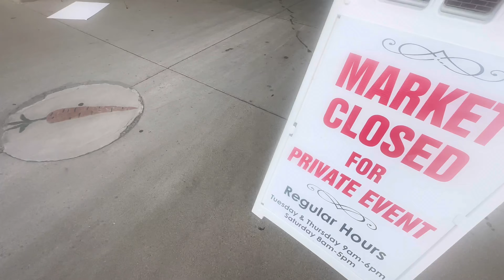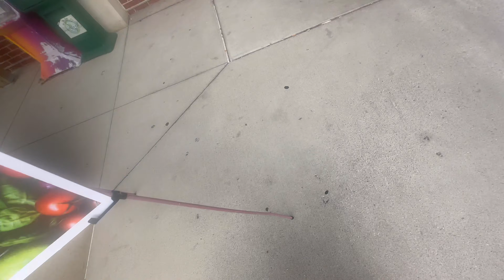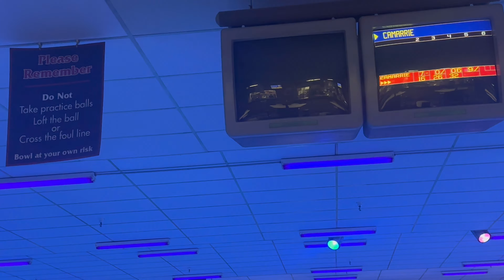August Vlog : Bar Hopping- Mac Book Shopping- Cooking Competition + More!